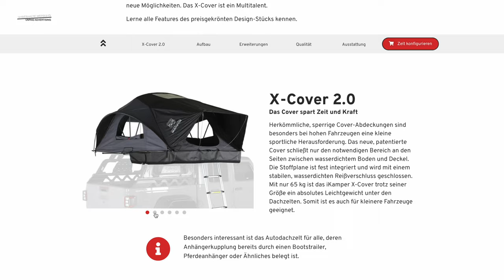Ineos Grenadier x Front Runner - Shopping @Frontrunneroutfitters Showroom in Hannover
Although I'm still waiting for the production and delivery of the Ineos Grenadier (ordered in June 2022), the shopping for it has already begun 😉

I visited the Front Runner showroom in Hanover (Germany)...

... and here is a complete list of my my first upgrades for secured for my Grenadier 🤩

Front Runner - SLIMLINE II ROOF RACK KIT / INEOS GRENADIER (2022-CURRENT)

Front Runner - WOLF PACK PRO RACK MOUNTING BRACKET / MKII

Front Runner - QUICK RELEASE TENT MOUNT KIT / 6 PIECE